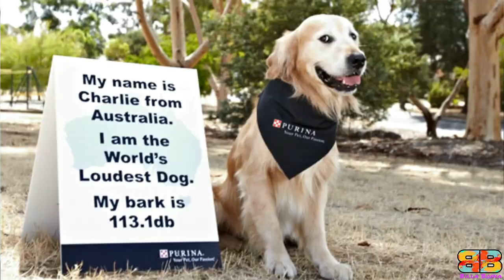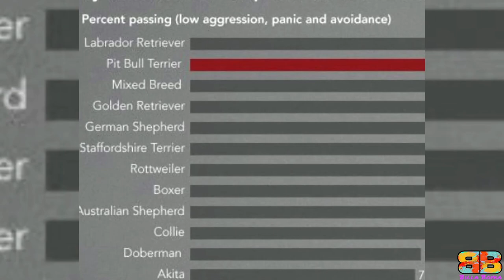German Shepherd vs Alabai | Central Asian Shepherd vs German Shepherd | Billa Boyka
German Shepherd vs Alabai | Alabai vs German Shepherd | Billa Boyka |

In the following video, if you are struggling to choose between a German Shepherd also known as the G.S.D, and a Central Asian Shepherd, also known as an Alabai, we have compiled all the detailed information you need to know to help you make the best choice.

BITE FORCE:
With the facts we have, only 3 domestic dogs i.e a German Shepherd, American Pitbull Terrier - APBT and the Rottweiler's bite strength were officially measured using a bite sleeve test, equipped with a specialised computer instrument by Dr.Brady Barr of National Geographic in his show Dangerous Encounters: Bite Force, dtd 8/18/2005. We couldn’t verify the bite strength of an Alabai from any official body. So we have considered the unverified data available on the net for comparison.

Video Credits:

For Alabai:
CentralAsianShepherd of Instagram

For German Shepherd:
FOR GSD walking with new shoes @clinton_police_k9 .
GSD Cutting nail @azita.thegsd
GSD blackmask in intimidation factor @german.golden.kennel .
GSD puppy in the lap coming out of the car @raina.vonjakoba
GSD puppy having starbucks cup in the mouth @leia_thegermanshepherd_ .
German shepherd puppy with golden retriever gets on well with other dogs @khan.and.kara
GSD running on the water in AKC FAST CAT RUN @mimi_the_gsd